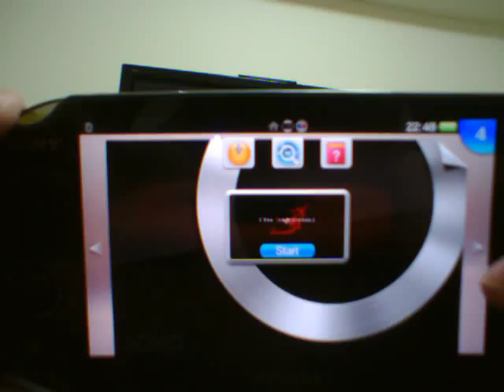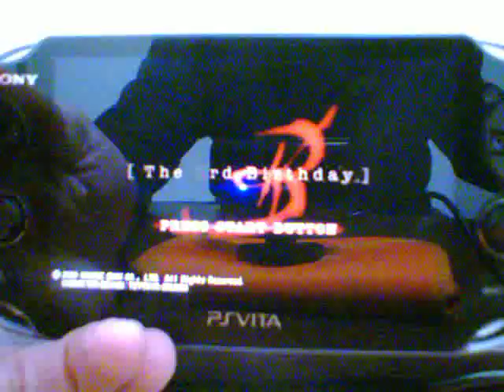[Fokanálisis] The 3rd Birthday (Parasite Eve 3) PSP/PSVita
Análisis en clave de humor del videojuego de PSP "The 3rd Birthday", corriendo en una PS Vita.

Este video ha sido creado en su totalidad en PS3 con el PSEye y el software EyeCreate, de ahí su cutredad. Avisados estáis.